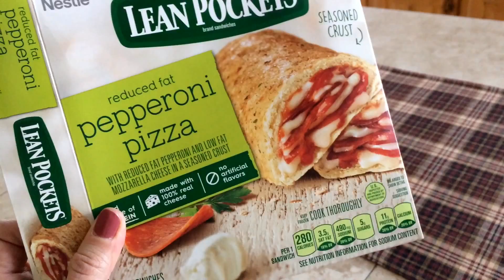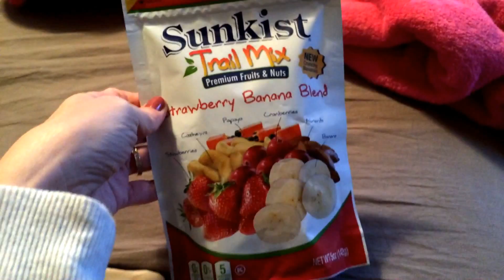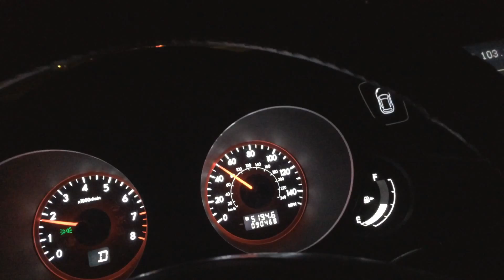WHO LIKES HOT POCKETS? - Vlog - January 18, 2017